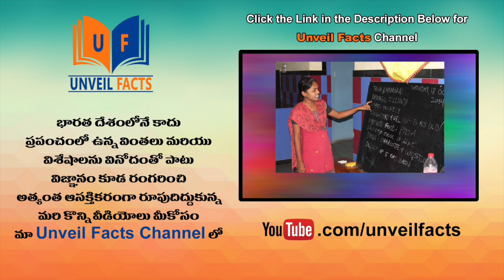Mohan Babu & Srikanth playing Games With Thannikella Bharani || Tappu Chesi Pappu Kudu Scene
Watch Tappuchesi Pappu Koodu Scene.

Starring Mohan Babu, Srikanth, Brahmanandam, Tanikellla Bharani, M S Narayana, Radhika Chaudhari among others.

Directed by Kodandarami Reddy,
Produced by Mohan Babu.
Music composed by M M Keeravani.